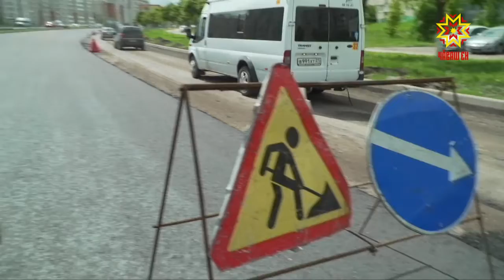Глава Чувашии принял участие в заседании правительственной комиссии по региональному развитию.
Одна из ключевых тем на повестке дня — бюджетная политика. Детали Михаил Игнатьев обсудил накануне с членами Кабинета Министров республики.